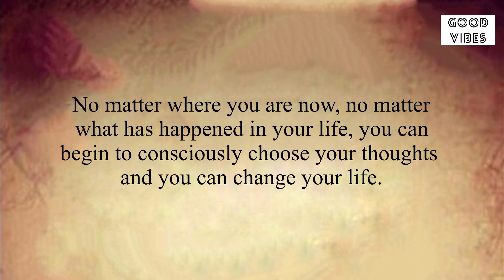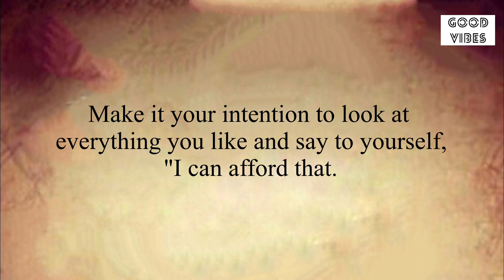🦋11:11💌The Good News Is That…😍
🦋11:11💌The Good News Is That…😍

Stay positive✨
Stay happy😊

Thanks
Shilpa Pabla